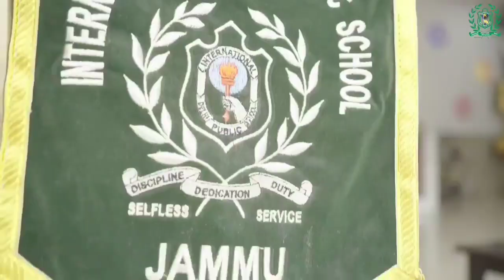30 KG कोकीन, 5 Crore की नकदी, 40 फेक नंबर प्लेट्स.. के साथ 4 Kashmir और 4 Punjab से गिरफ्तार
30 KG कोकीन, 5 Crore की नकदी, 40 फेक नंबर प्लेट्स.. के साथ 4 Kashmir और 4 Punjab से गिरफ्तार